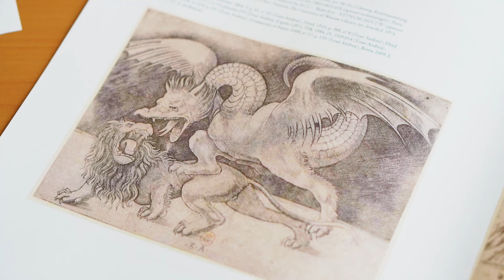Léonard de Vinci en gravures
À l'occasion de l'exposition "Chefs-d’œuvre de Léonard de Vinci en gravure. Dans les collections de la Bibliothèque nationale de France" qui se tiendra au Château royal d’Amboise du 1ᵉʳ juin au 22 septembre 2024, Laure Fagnart (F.R.S.-FNRS/ULiège) détaille le projet de recherche qui lui a permis d'explorer la relation – paradoxale – que le maître florentin a entretenue avec l’art de la gravure. En savoir plus